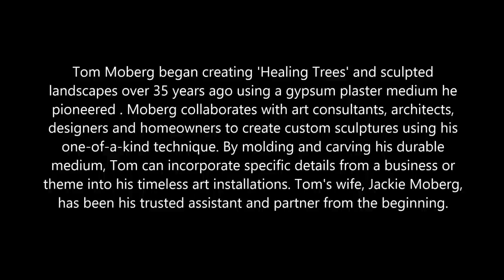Tom Moberg installs "Healing Tree" at the Casowasco Camp & Retreat Center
Time-lapse video of sculptor Tom Moberg installing his popular "Healing Tree" for donor recognition at the Emmaus Commons Expansion Project. Tom completed this installation in March of 2016 at the Casowasco Camp & Retreat Center in Moravia, NY, a ministry of the Upper New York Conference of The United Methodist Church.

Tom Moberg is represented by Moberg Gallery in Des Moines, IA.